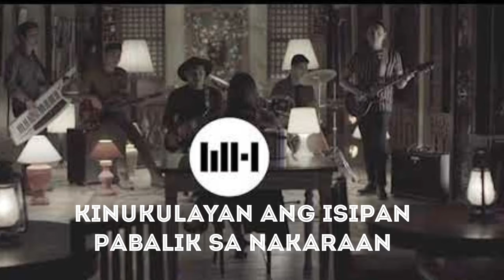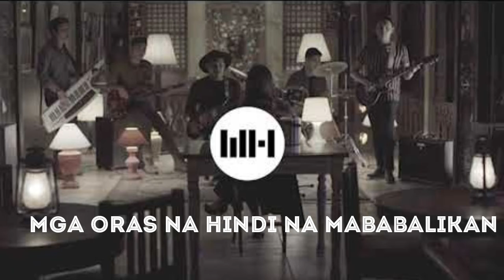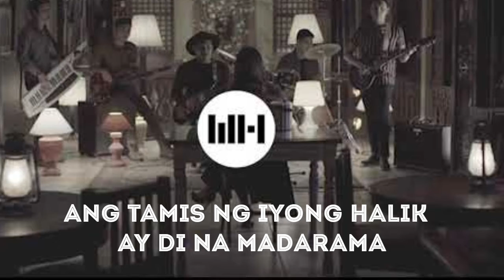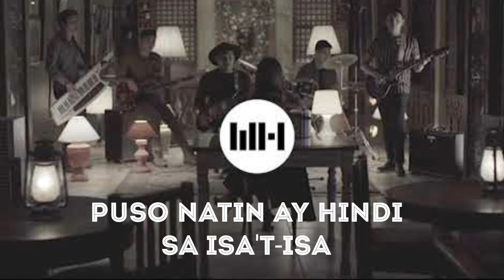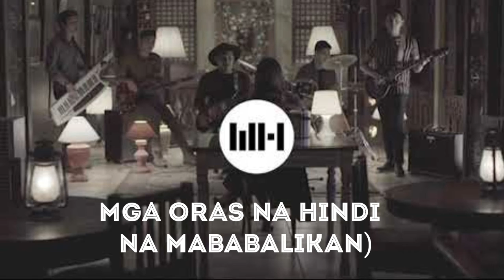Magnus Haven - Imahe (lyrics)